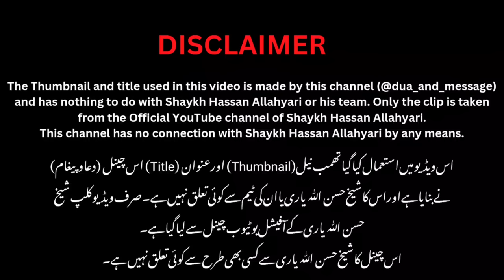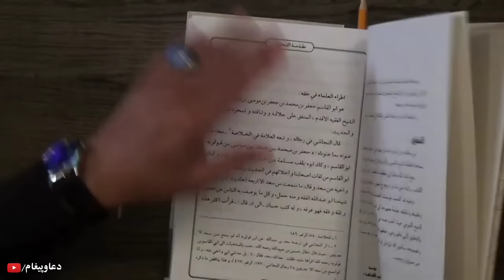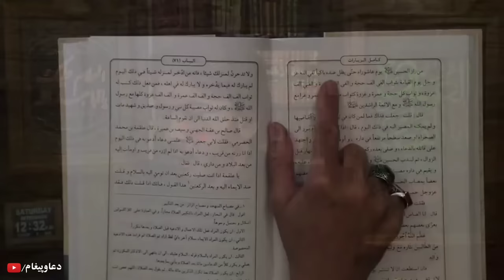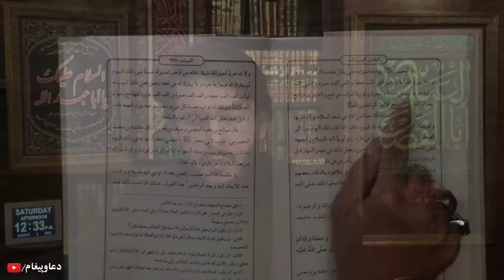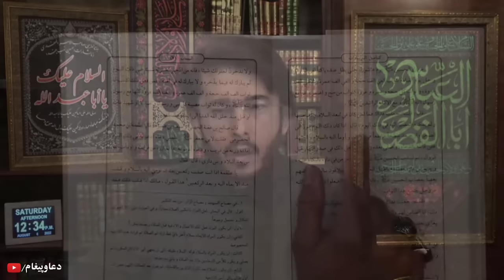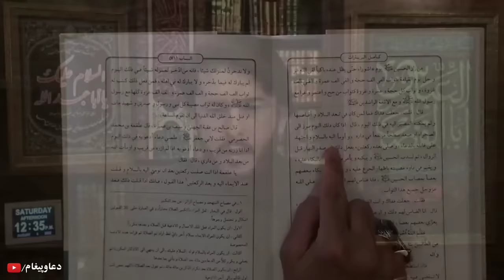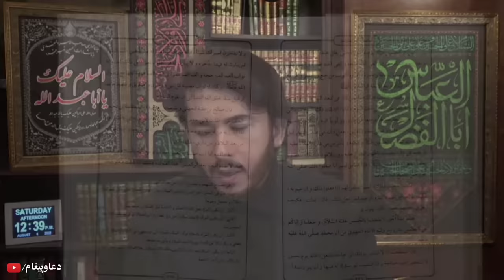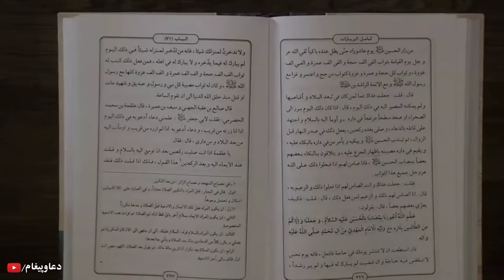Qama Zani [Khooni Matam] Bidat aur Haram hai? | Befitting refutation by Shaykh Hassan Allahyari